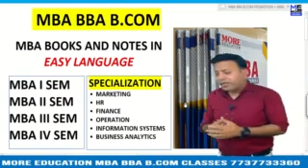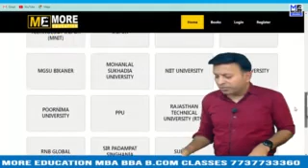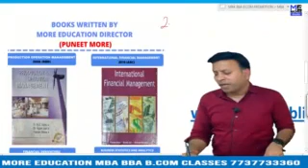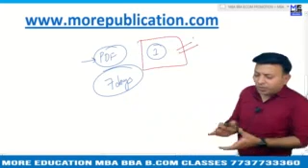MBA BOOKS/NOTES IIT Hyderabad|Indian Institute of Technology Hyderabad|EASY LANGUAGE|BBA NOTES/BOOKS